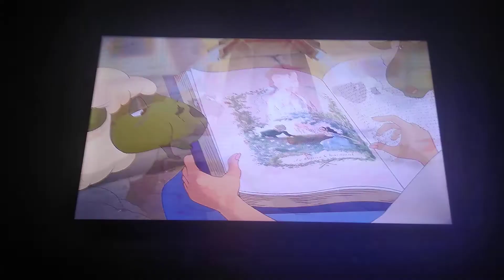Beauty And The Beast (1991) Scene Part 2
On Disney Plus